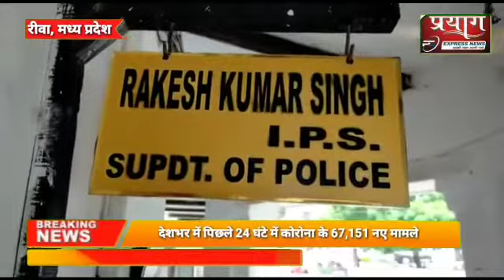दो मेडिकल स्टोर में पुलिस का छापा,कई नशीली गोलियां एवं कोरेक्स सिरप हुई बरामद